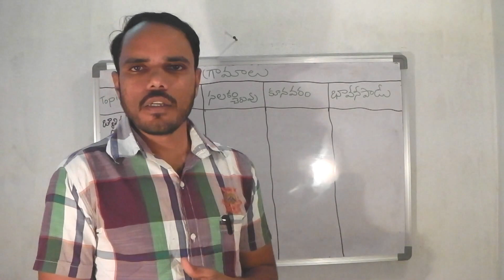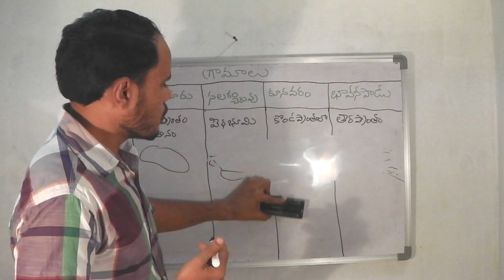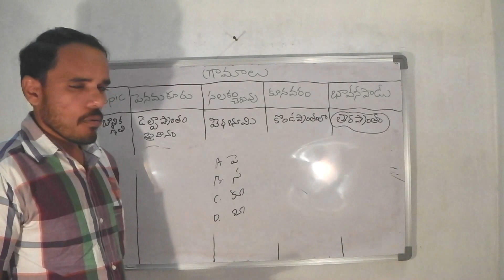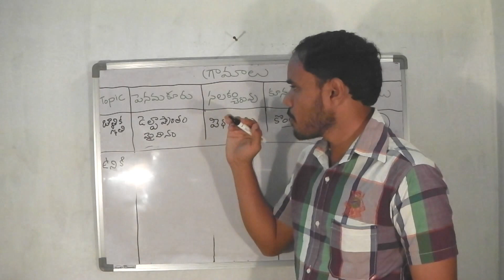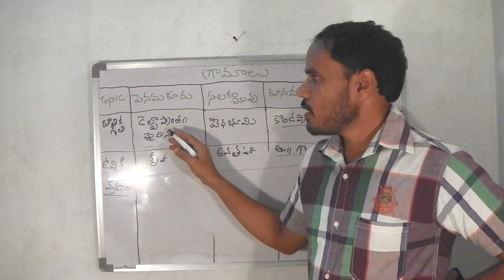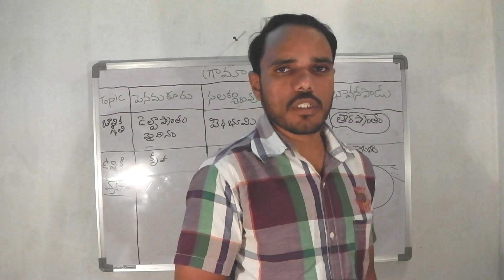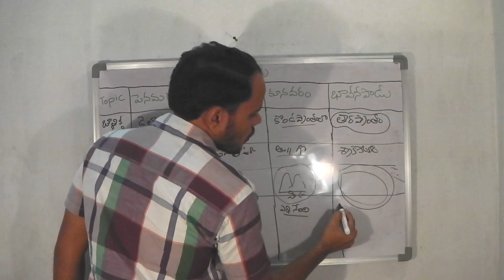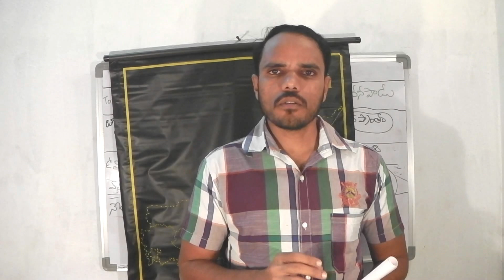ఆ 4 గ్రామాలను మీరు మరచిపోలేరు || TET & DSC video Tutorial in Telugu by Muralidhar Master